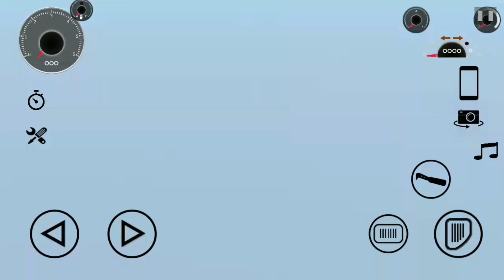आ गया new अपडेट🤗 Indian heavy driver game ! indian heavy driver Cheat code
🔊hii guys I am Aman...
& you watchin Aman Gaming Mastermind YouTube channel.🤗

you Get vedio about Game upcoming update and new add game feathers with Gameplay...

indian heavy driver game 2021
indian heavy driver game new update
indian heavy driver Cheat codes
indian heavy driver codes
aagya dj
dj ka code

-- European luxurious car

-- Elite Moto vlog

--LAC--

Thanks..